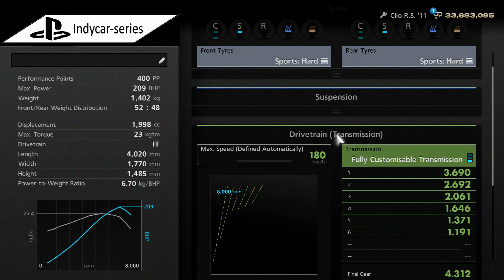Gran Turismo 6 - Seasonal Events - Beginner Level Non-Racing Car Challenge